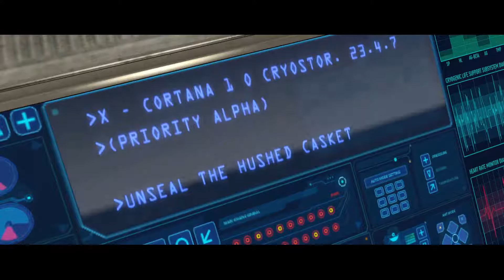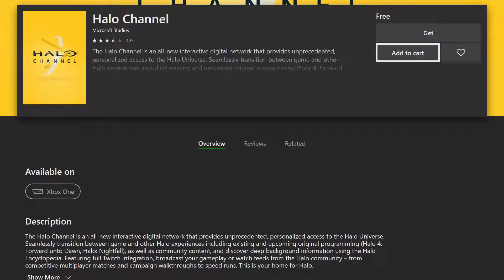Halo - First Playthrough Ep 01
Nolan has never played through Halo before. Any of them. Your current outrage is the correct reaction. So, Niall decided to fix that. They will be playing through all the Halo games starting with those on the Master Chief Collection.

Also, we know the audio is not great. OBS would not record the Xbox as anything other than standard def, which is terrible. So we were forced to use the Elgato software which is terrible at recording audio from our mics for some reason.